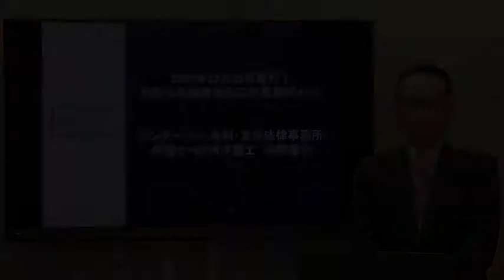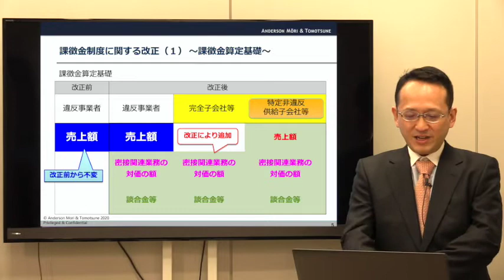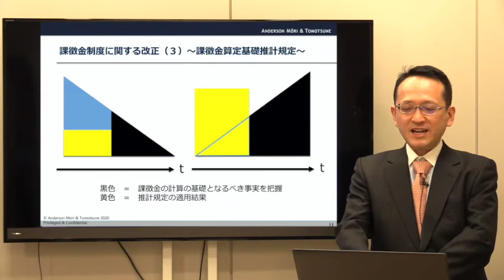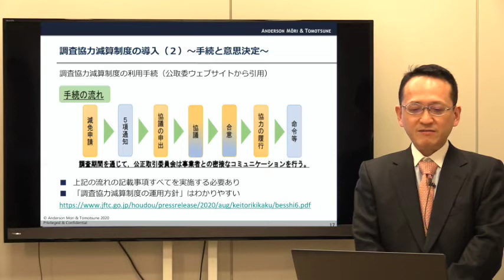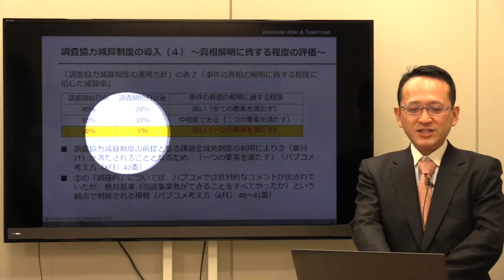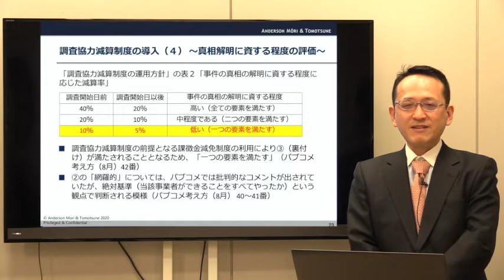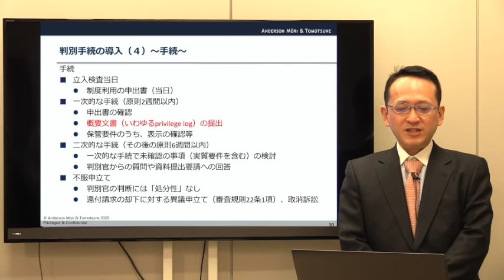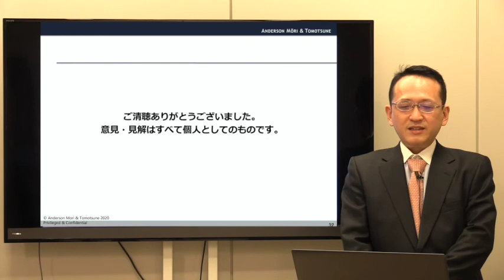令和元年独禁法改正の重要ポイント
令和元年に改正された独占禁止法において、特に注目すべき①課徴金制度②調査協力減算制度③判別手続きの3点に焦点をあて、改正前・後で何が変わったか、また改正に伴い見直されるべき今後の対策に関してお話いただきました。
講師：アンダーソン・毛利・友常法律事務所弁護士・NY州弁護士
　　　中野雄介氏